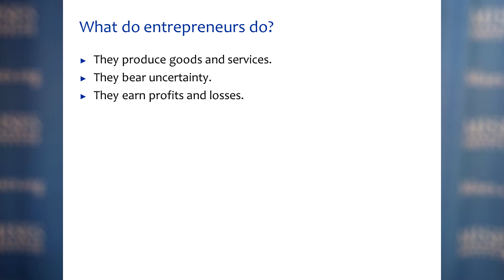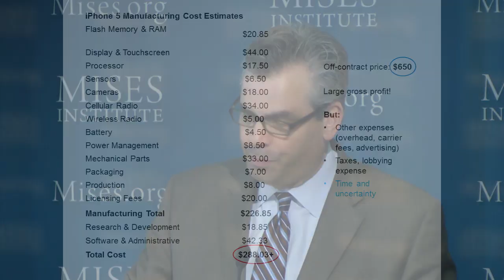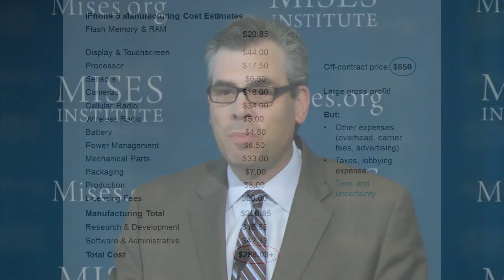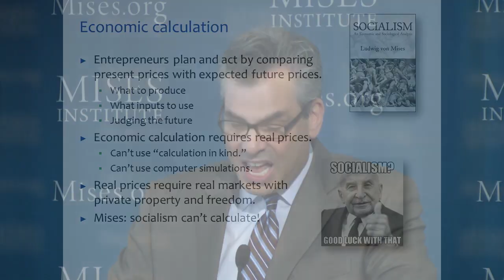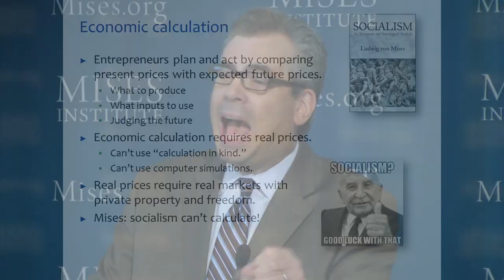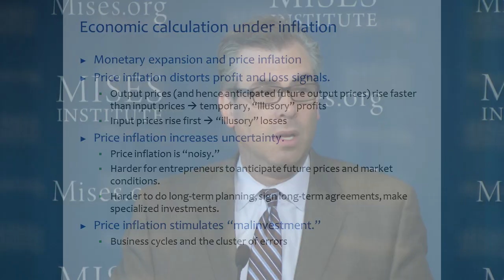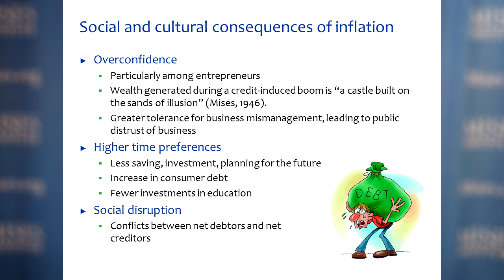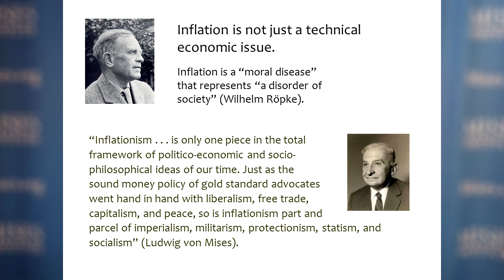How Inflation Hurts Businesses and Entrepreneurs | Peter G. Klein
Presented at "Inflation: Causes, Consequences, and Cure": a free seminar for high school and college students. Hosted at the Mises Institute in Auburn, Alabama, on 11 April 2014. Includes an introduction by Jeff Deist.